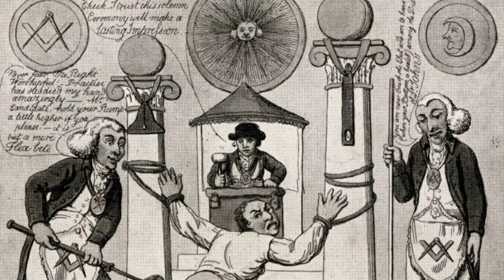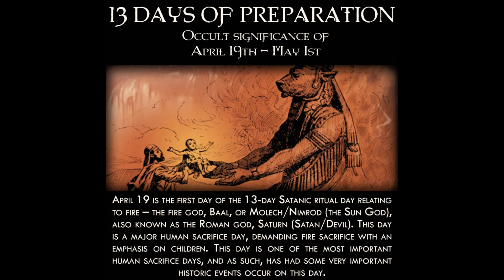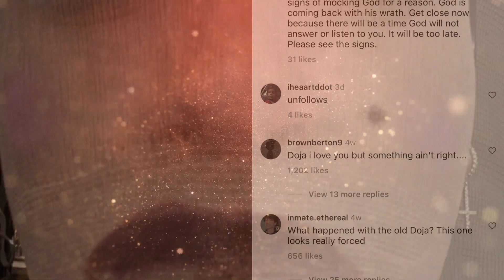The Controversial Change of a Doja Cat: From Fun To Occult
Documentary  Video on Doja Cat and Her Transformation from Her Grammy Award, through EYES WIDE SHUT Themed 27th Birthday Party to Head and Eyebrows Shaving. Doja Cat once known as Funny Character became This Dark and Lost  Person.

💎 Similar Videos from Vibez:
👉 Does Doja Cat Wants to Exit The Music? Meaning of Doja Cat Paint The Town Red Song.

📖 Recommended Literature
The Ritual Abuse Secrets of The ILLUMINATI - An Insiders First Hand Account

Illuminati in the Music Industry

⏰ Timeline
00:00 Intro
00:48 Doja Cat Grammy Awards 2022
02:13 Doja Cat Shaved Head and Eyebrows
03:21 Doja Cat 27th Birthday Party